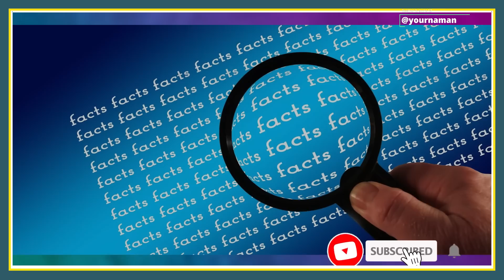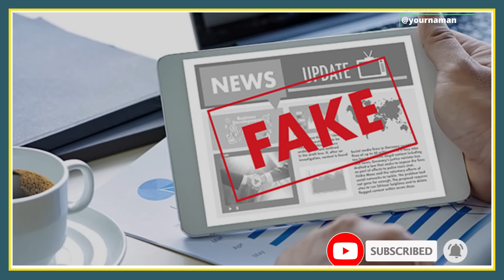Government Will Fact Check News On Social Media Action Will Be Taken On Fake News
Government Will Fact Check News On Social Media Action Will Be Taken On Fake News Iff Said Unconstitutional